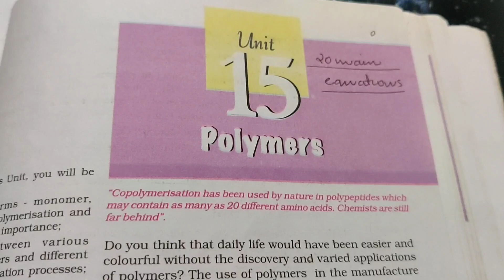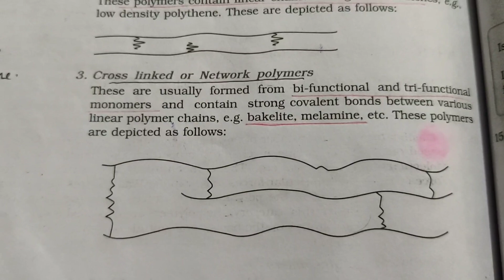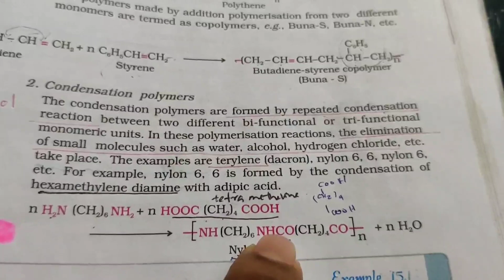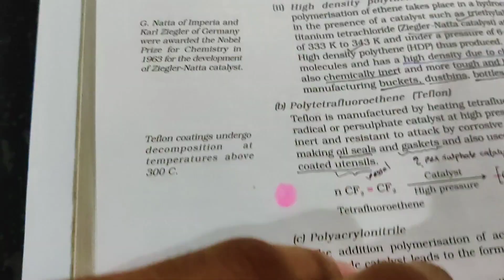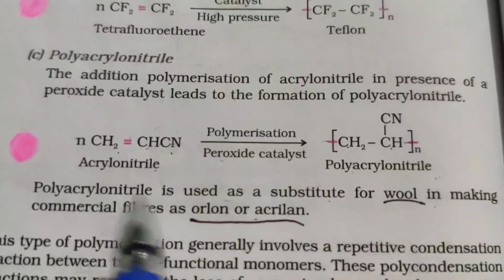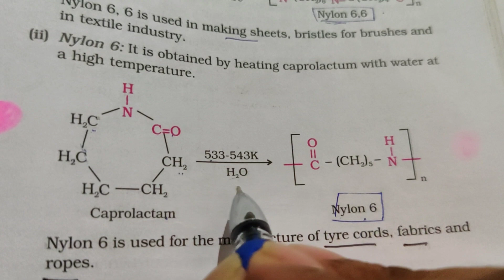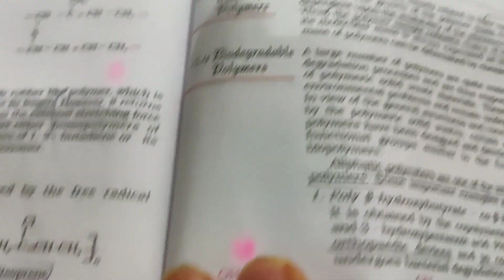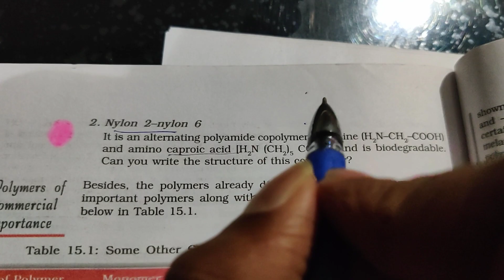Kerala Higher Secondary Plus Two Chemistry Polymers Exam Discussion Section